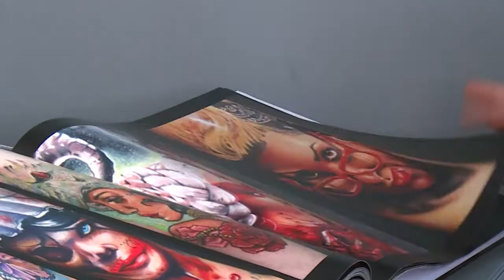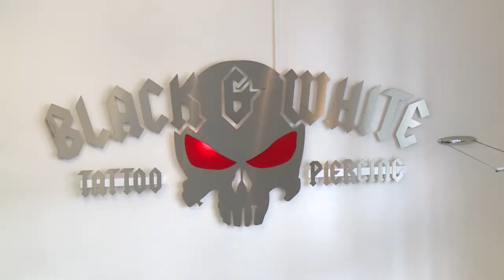Portrait Black and White Tattoo